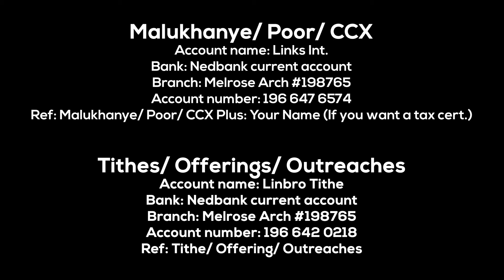LRC Church | Giving to the less fortunate